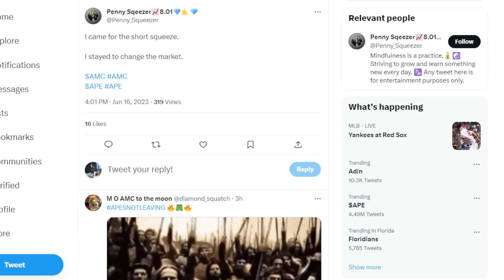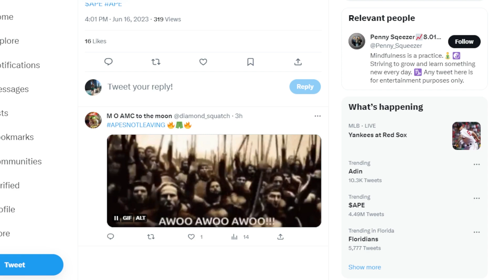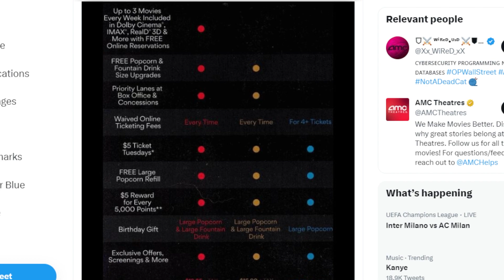AMC STOCK: WHAT BEING A APE HAS TAUGHT ME...